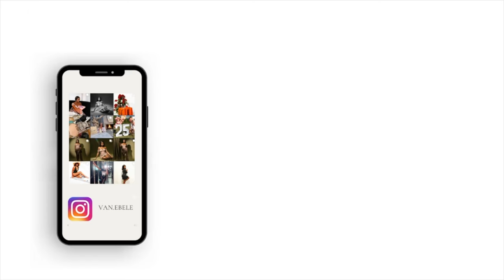APARTMENT TOUR| Apartment Hunting in Houston| Empty apartment, Model Unit, and Amenities| VANEBELE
We’re kicking off apartment series with this gorgeous apartment in Houston. This apartment is modern, with black and white finishes and smart tech features. This is a 807 sft modern luxury apartment in Houston, Texas with floor to ceiling windows and an expansive balcony.